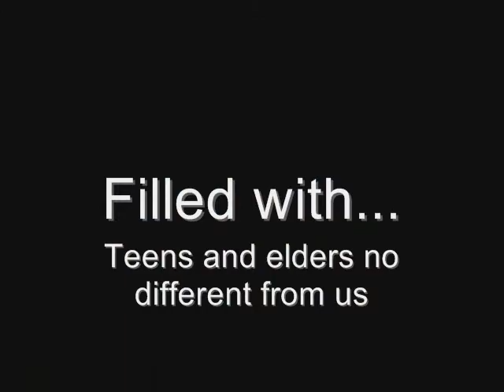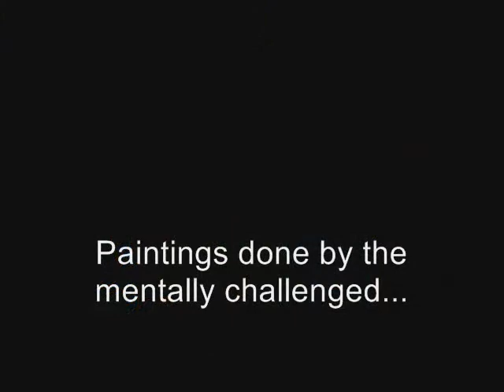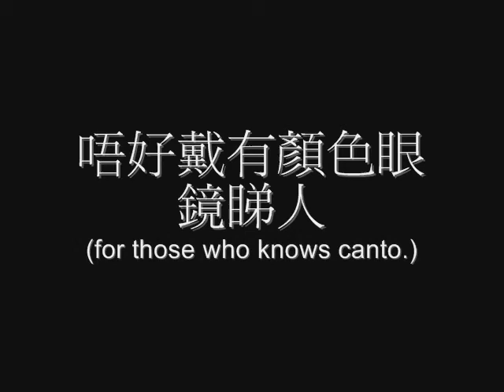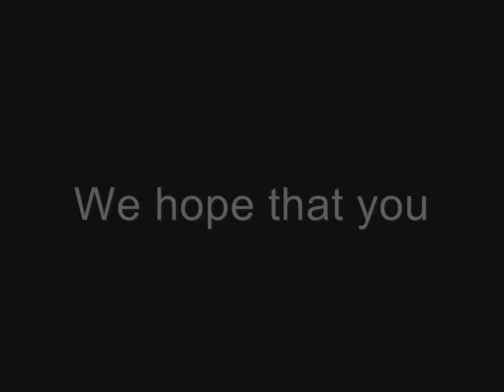Huiling Visual Presentation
What the AISG Crossroad's Huiling Team saw at the first tour of Huiling Center.